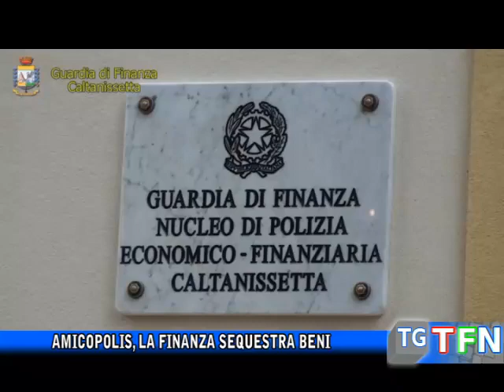Amicopolis, la finanza sequestra beni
Operazione della guardia di finanza volta al sequestro dei beni della società Amicopolis, denunciati per autoriciclaggio